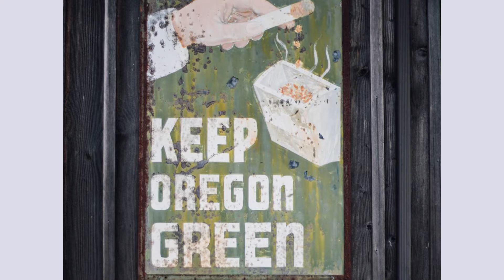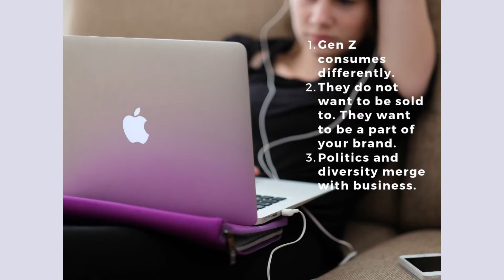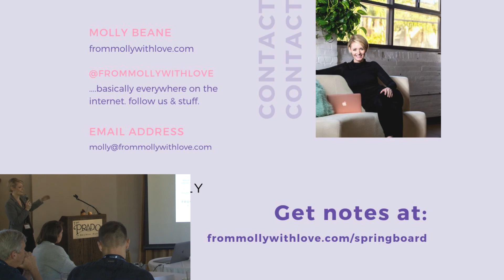How Gen Z will change the way we do business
This is a talk I gave in July 2019 at the Springboard Symposium in San Diego. If you want my sources & a synopsis,